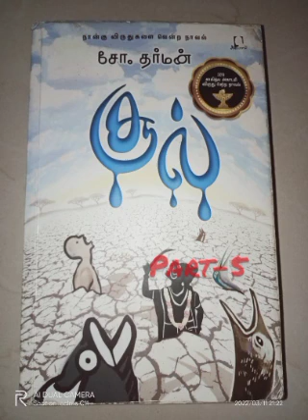Sool naval (சூல் நாவல் ) பகுதி-5